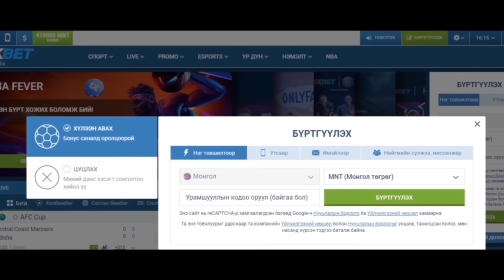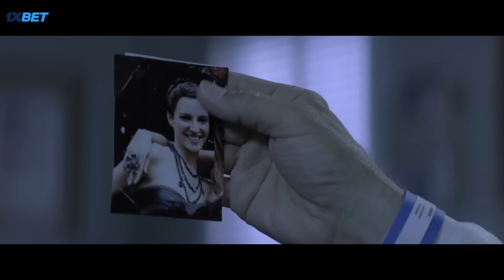Цуврал алуурчин ЦУГЛУУЛАГЧ